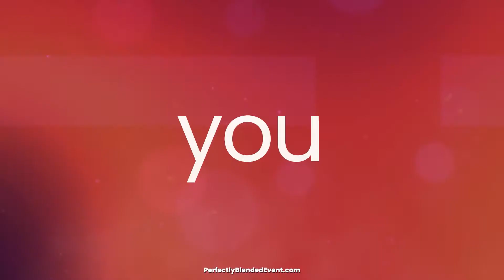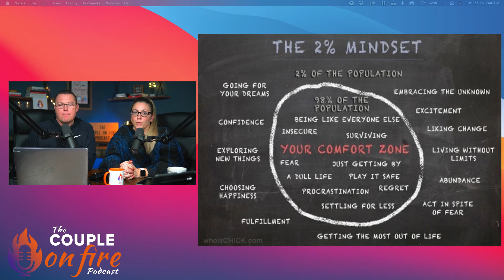Why Did You Start | with The Couple On Fire Podcast 🔥🎙S2E26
Why Did You Start?

😳 Do you ever question why you started something?

🤔 Why you even bothered?

Help us CELEBRATE our ONE YEAR birthday!!!

We discuss the struggle of starting something tough, and why it's important to start anyway.